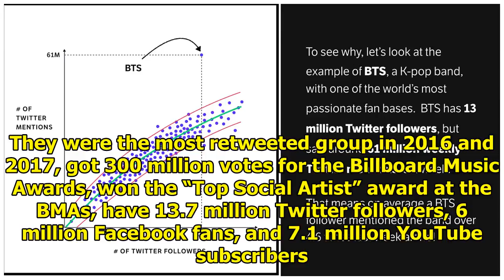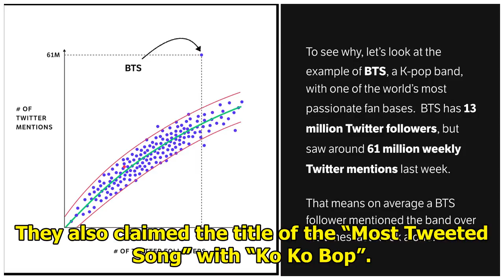BTS ARMY Engagement On Twitter Blows All Other Fandoms Out The Water…By A Lot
BTS has an amazing presence on social media. They were the most retweeted group in 2016 and 2017, go...